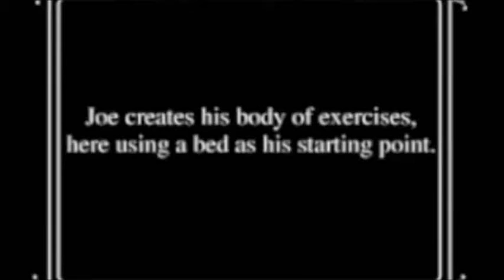Acordando com Joseph Pilates